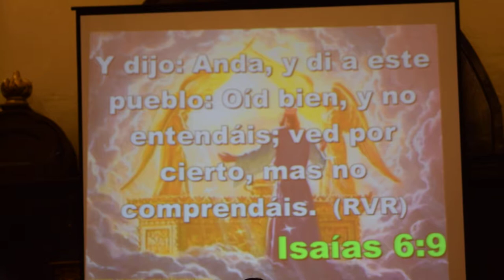Pastor Esteban Esteban Daniel Luna - Relación con Jesucristo parte 3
HORARIO DE SERVICIOS:
Página Oficial en Facebook:
*Visite nuestro canal en:
                         Iglesia Pies Divinos
Iglesia: Ministerio Evangelistico Misionero
                     PIES DIVINOS
Pastores: Esteban Daniel y Nancy Luna
DSC 0315